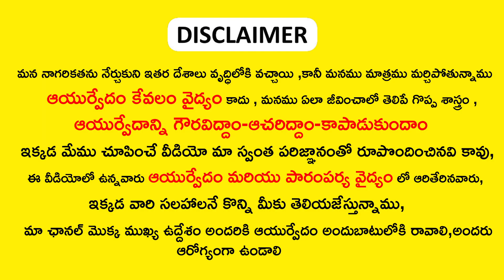కంటి సమస్యకు అద్భుతమైన పరిష్కారం || How To Increase Eyesight || Ayurvedam remedies for eye problem